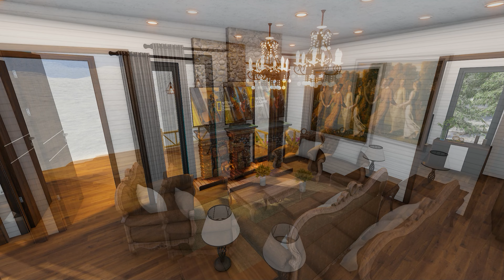Small House 7x11 METER | 3 BEDROOM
Video: Small House 7x11 METER | 3 BEDROOM
This house design has a size of 7x10 Meters
This design has:
-3 Bedroom House
-Bathroom
-Living Room
-Kitchen

Welcome to Simple House Design!
Your ultimate source for small house design inspiration and ideas! Are you looking to create a beautiful and functional space in a limited area? Look no further! At Simple House Design, we bring you the most stunning and innovative house designs, from cozy cottages to modern bungalows. Join us as we take you on virtual tours of charming tiny homes and share expert tips on creating a minimalist yet stylish interior. Whether you're planning to build your dream house or simply seeking inspiration, our channel is your go-to resource for small house design ideas.

Hopefully, design can provide benefits for those of you who are currently looking for the right Home Design before building a house.